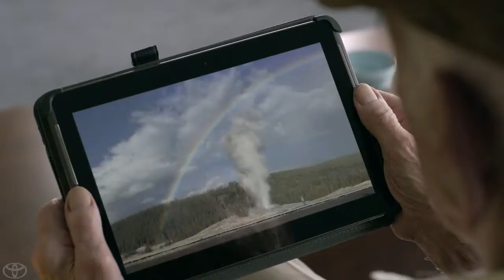Toyota Highlander 2014 Desconexión, con Los Muppets